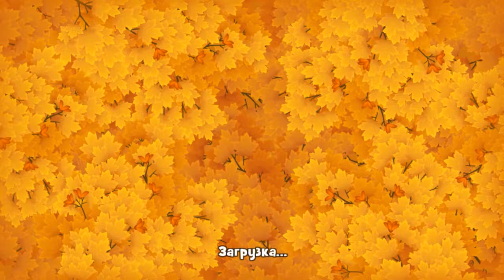GardenScapes level 810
GardenScapes New Acres level 810 Walkthrough, как пройти 810
уровень